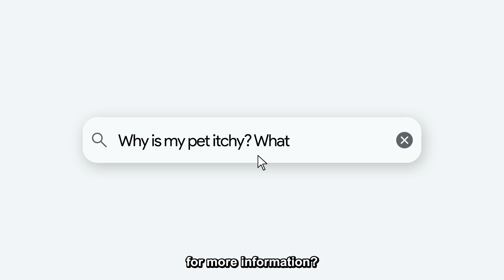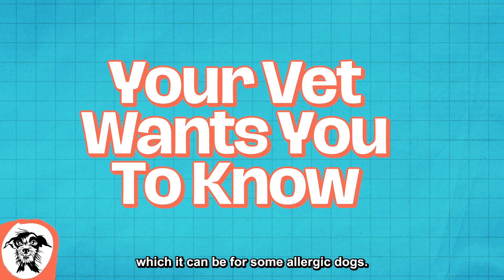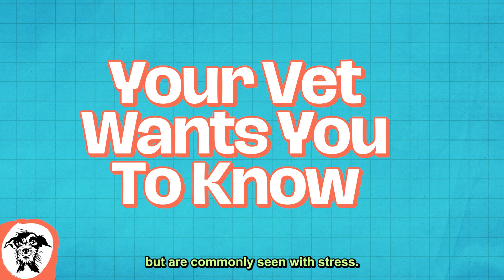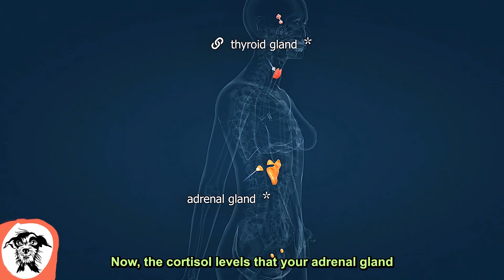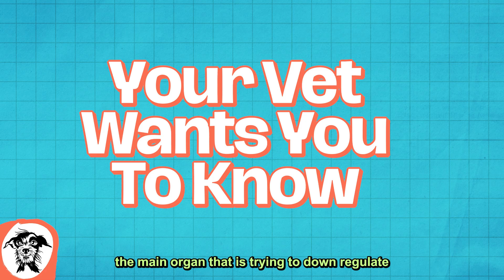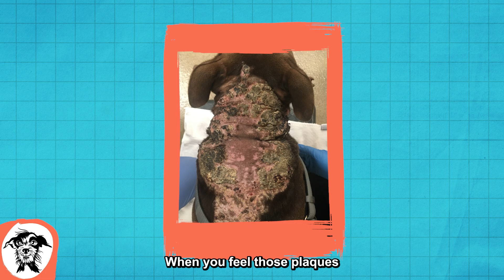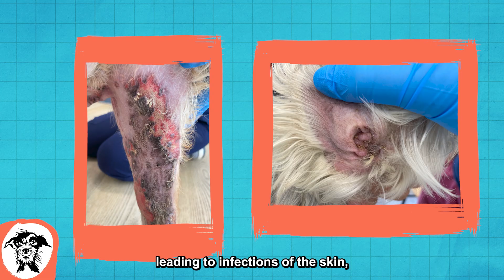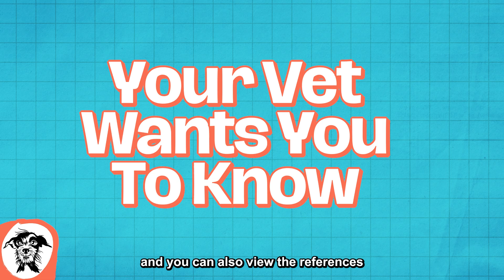011 - Cracking Cushing’s: Signs, Symptoms, and Solutions w/ Dr. Amy Oberstadt (Part 1)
Cushing’s disease can be confusing and overwhelming for pet owners — but it doesn’t have to be. In this episode, Dr. Amy Oberstadt joins us to break it all down. We talk about what Cushing’s disease actually is, where cortisol comes from, and the clinical signs veterinarians look for when making a diagnosis.

Whether you’re a pet owner worried about the symptoms you’re seeing or a vet professional looking for a quick refresher, this conversation will help you feel more confident spotting the signs and understanding next steps.

Timestamps
00:00 Intro
00:43 Dr. Amy Oberstadt
01:43 Cushing's Disease
04:58 What is Cushing's disease?
06:49 Where does cortisol come from
09:00 Clinical signs you look for
16:06 Recap

Connect with Your Vet!